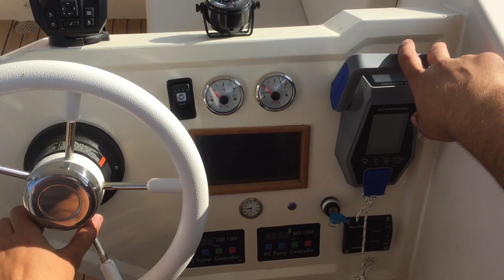Başarı Hikayeleri | NAVARC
NAVARC Kurucu Ortağı Kaan Gölçek: Güneş enerjili tekne fosil yakıt tüketmediği için karbon salınımı yapmıyor ve çevreye hiçbir zararı yok.

NAVARC Kurucu Ortağı Rahim Can Peker: TÜBİTAK projemizi onayladıktan sonra bir şirket kurmamız gerekiyordu. Bu şirketi de Yıldız Teknik Üniversitesi’nden mezun olduğumuz ve buraya bağlı olduğumuzu hissettiğimiz için Yıldız Teknopark’ta kurmak istedik.